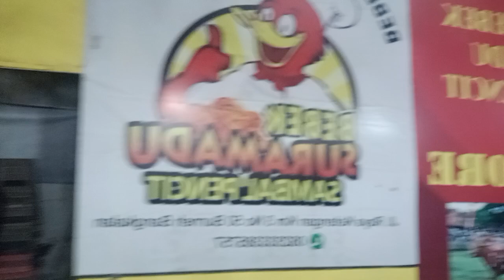TRETAN FENDIK YANG PUNYA SUARA EMAS KELUARGA OM-ADELLA MAKAN DI BEBEK SURAMADU MANTAP MAS Fendik